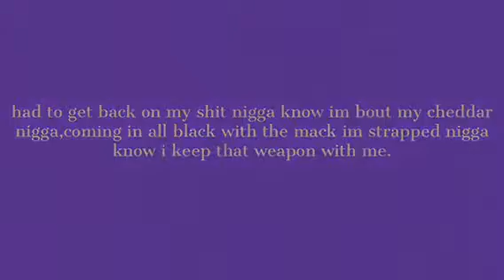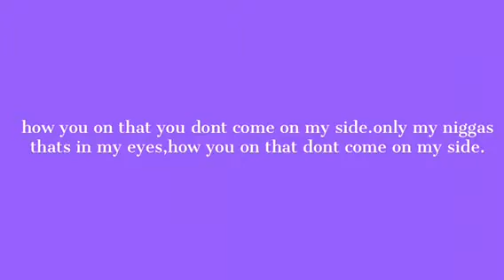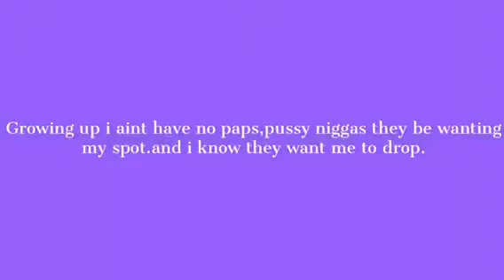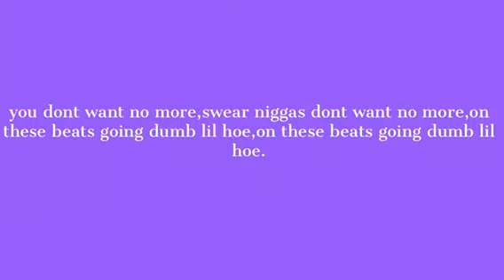KiddCash-Nobody Lyrics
In My Feelings Mixtape
FCRFCG